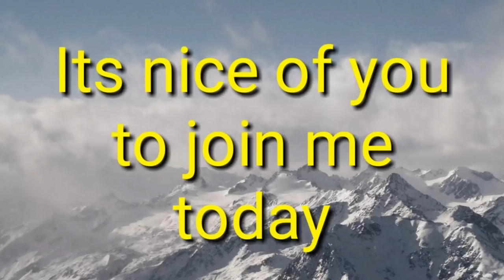newest way of doing videos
action camera
video glasses
      I finally figured out how to record my voice separate using the blue tooth mic that I have, it took a lot of work and time and searching for the right app to be able to do this, and I think that it turned out real good for sure, let me know what you think in the comments.